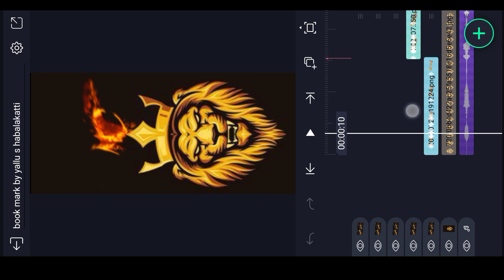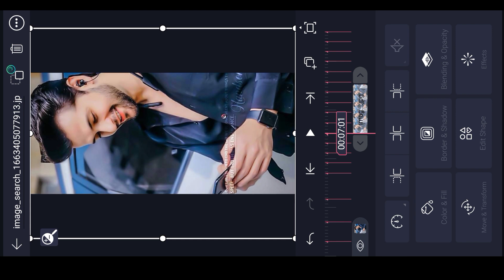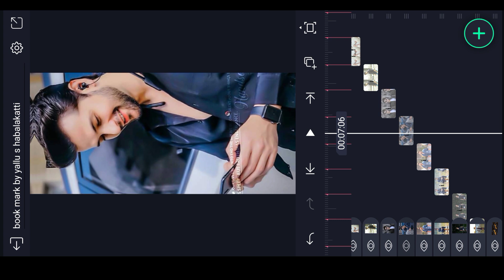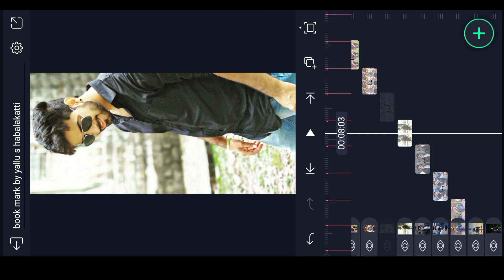new attitude dialogue status editing video alight motion 🤫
➡️👍ಲೈಕ್ ಮಾಡಿ
                 ➡️🔄  ಶೇರ್ ಮಾಡಿ
                                 ➡️🔔ಸಬ್ಸ್ಕ್ರೈಬ್ ಮಾಡಿ
                                            ➡️🤝ಸಪೋರ್ಟ್ ಮಾಡಿ